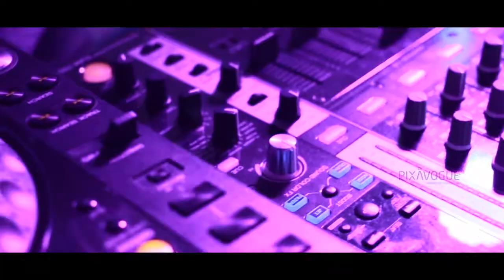New***Kerala Christian Wedding Highlights - Tittu & Akhila